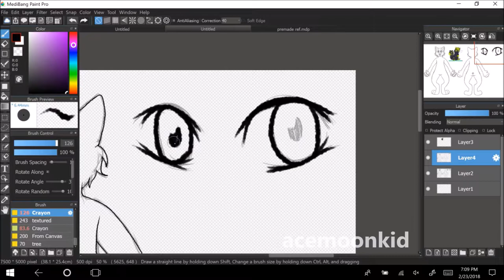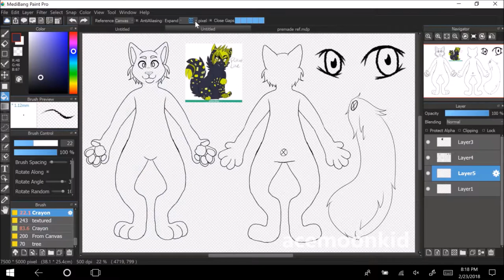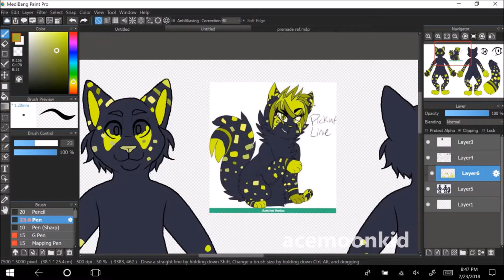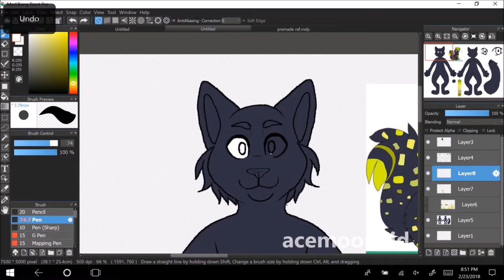speedpaint 2/23/18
hey guys, sorry for not posting much at all!
i finally decided to record and post a youtube video, so here we are!
this is a commission i did for Pancake on Furry Commissions Amino (im a leader there!) of a reference sheet for their new character.
Currently, i'm having a pwyw (pay what you want) sale on art where you choose how much you'd like to pay me and i make art for you! just contact me on one of my social medias (links below)!